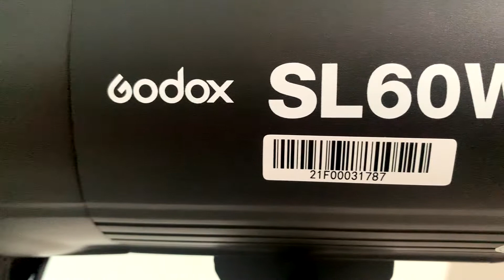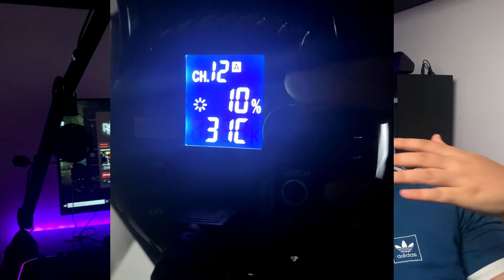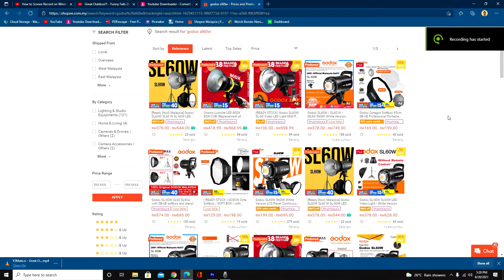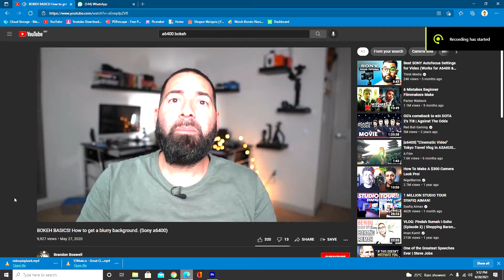Unboxing Godox SL60W & 80cm Octagon Softbox